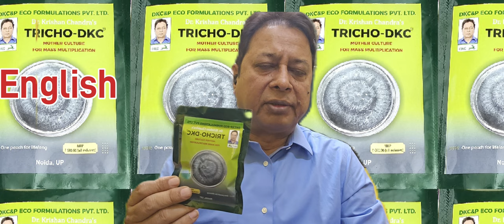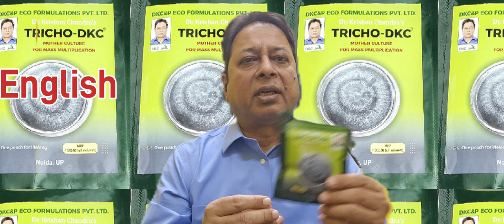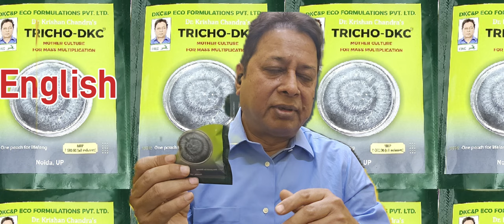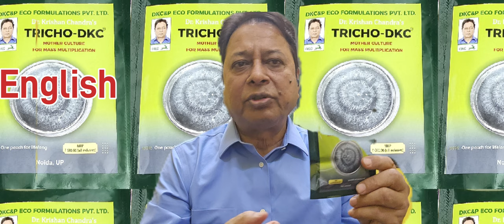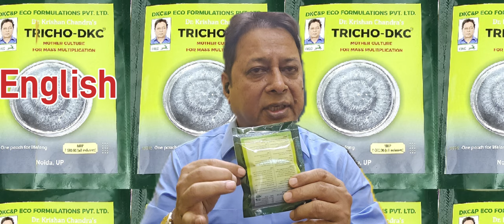TRICHO-DKC, mother culture strain Lifetime mass multiplication in open field easy to preserve